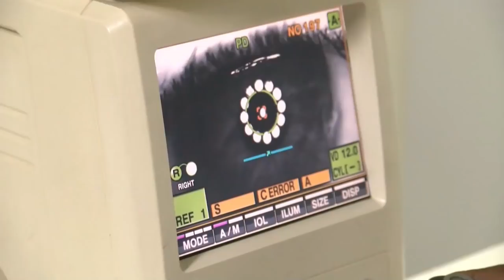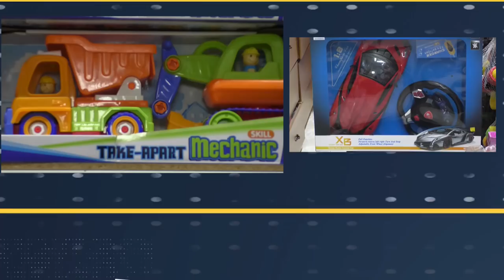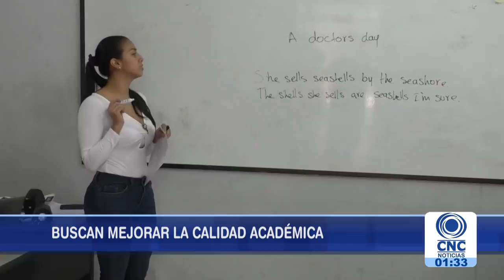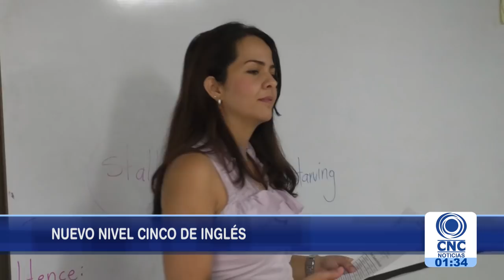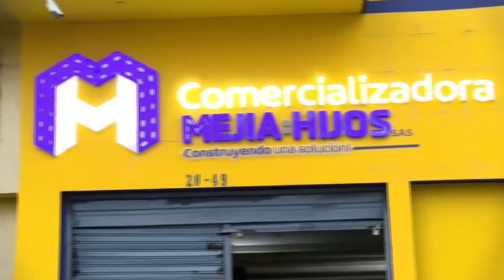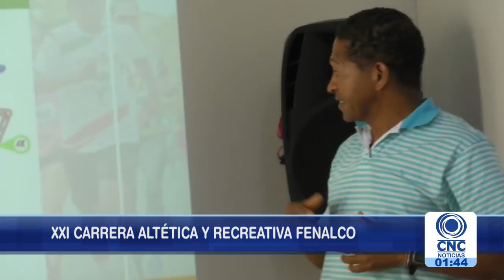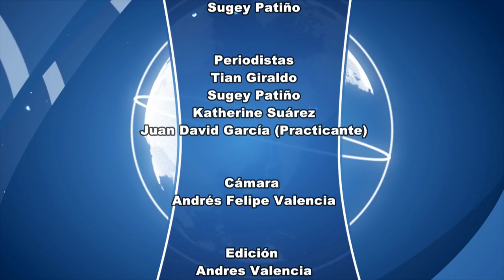CNC Noticias Tuluá primera emisión 1:00 p.m. Marzo 15 de 2019